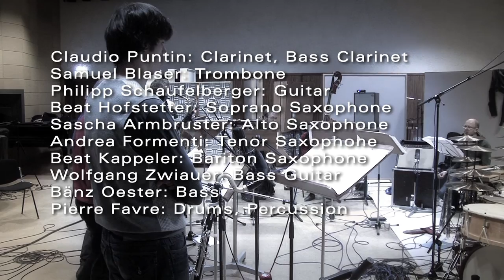Pierre Favre – Le Voyage: As Far As That Goes...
Pierre Favre Ensemble: Le voyage
As Far As That Goes... (composed by Pierre Favre)

Time and again, images of flowing, drifting, of moved and moving elements are created in Pierre Favre's music. He takes us on a journey. The Ensemble becomes a collective medium of experience, an extension of playing his percussion instruments and a transformation of the improvisation into compositions of crystalline beauty. Pierre Favre, who does not belong to any school of composers and who does not feel bound to any other rules but those of his very own sensitive taste, is not afraid of letting the sounds bloom into their own pure Gestalt. And he works with powerful contrasts. His way of composing is similar to his way of playing the drums, understanding the rhythmically-related elements at the same time as melodically-related and vice versa.

Claudio Puntin: Clarinet, Bass Clarinet
Samuel Blaser: Trombone
Philipp Schaufelberger: Guitar
Beat Hofstetter: Soprano Saxophone
Sascha Armbruster: Alto Saxophone
Andrea Formenti: Tenor Saxophone
Beat Kappeler: Bariton Saxophone
Wolfgang Zwiauer: Bass Guitar
Bänz Oester: Bass
Pierre Favre: Drums, Percussion

Camera: Jürg and Marianne Rufer
Editing and DVD-Production: Jürg Rufer
Recorded January 7, 8, 2010 by Schweizer Radio DRS. Engineers: Martin Pearson and Andy Nieresheimer.
Mixed and mastered summer 2010 at Studio Klangdach by Willy Strehler.

Intakt Records
Intakt CD 186